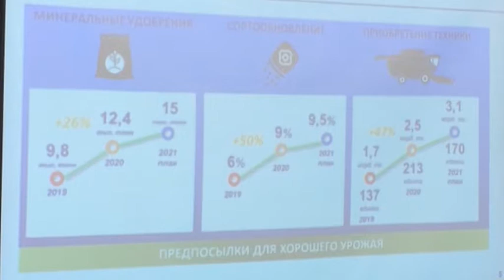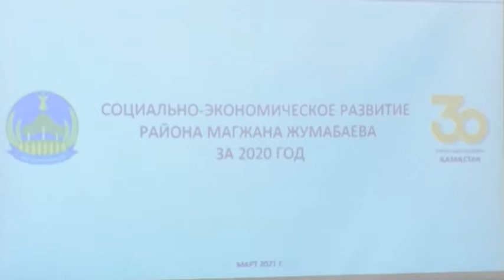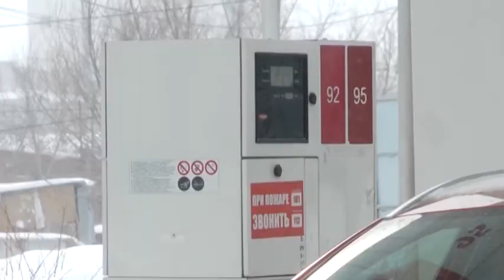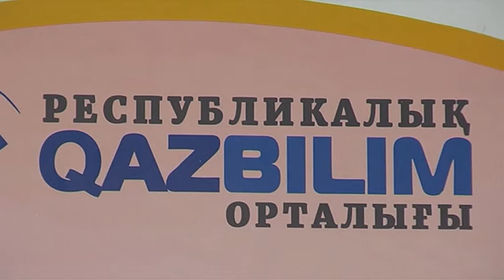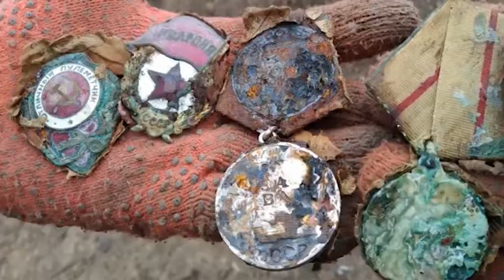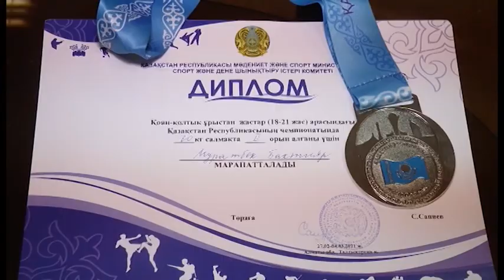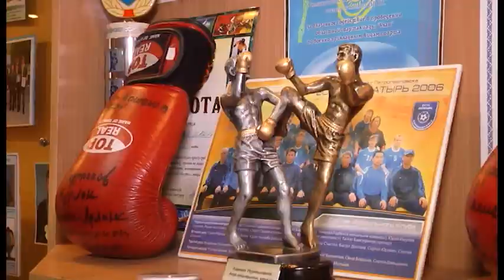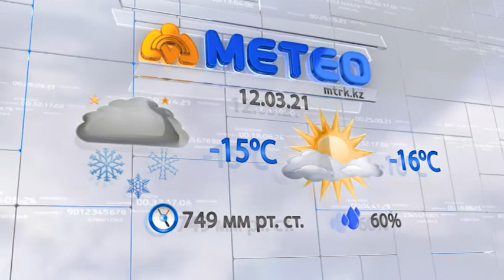МТРА жаңалықтары 11.03.2021